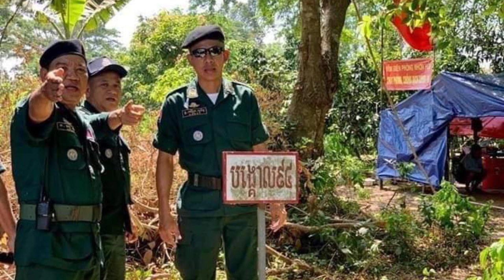កម្ពុជាបញ្ជាឱ្យវៀតណាមរុះរេីជំរំុតង់និងដកថយចេញពីតំបន់សរ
Hot news Cambodia official to order Vietnam army  to pull down all millitary camps from the white border